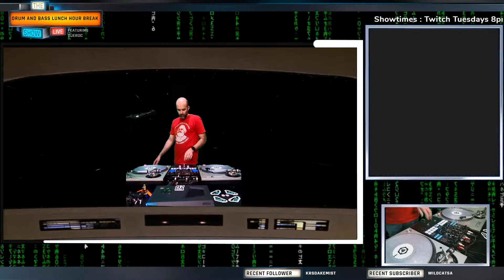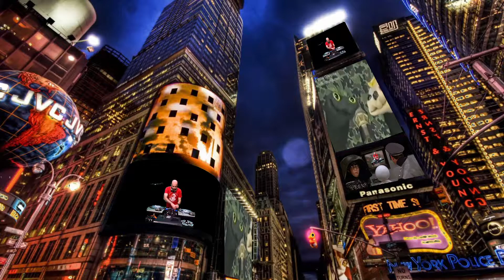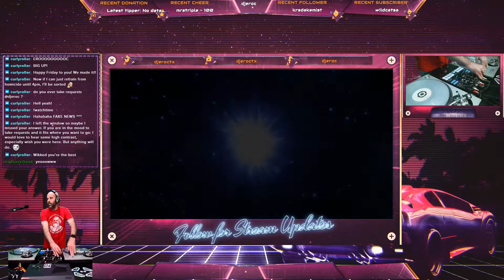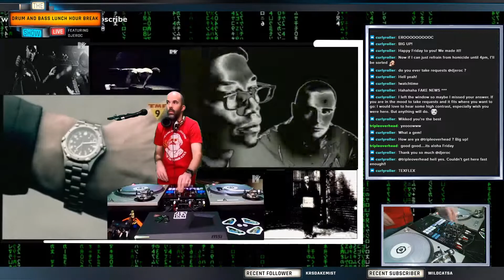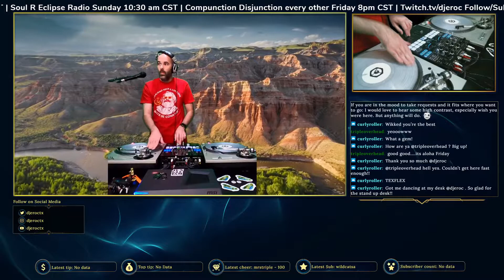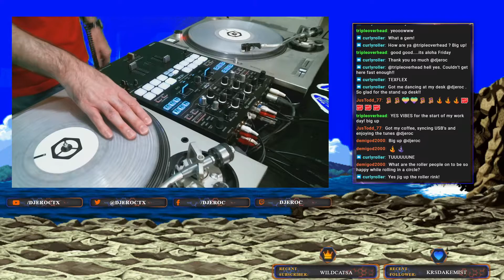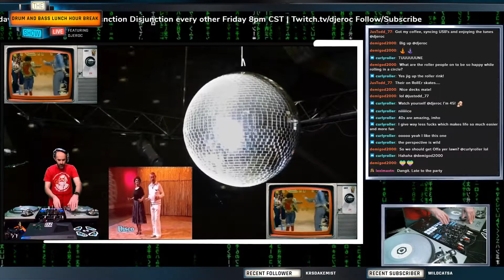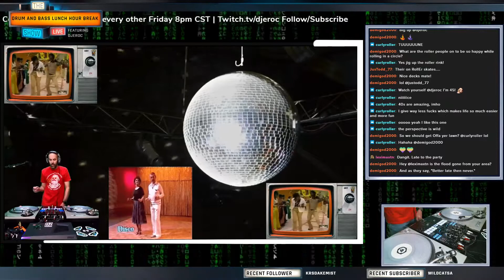Drum and Bass lunch hour break 2020 11 13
Here's your Drum and Bass lunch hour break for Nov 13th